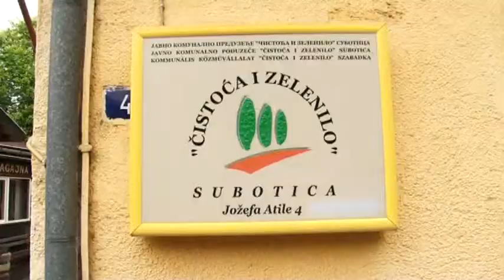Maglai u poseti JKP «Čistoća i zelenilo»